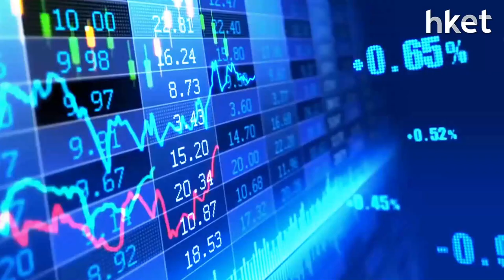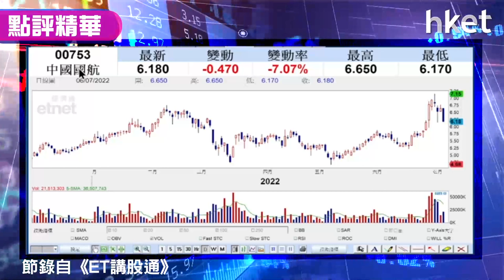【潛力股精選】梁耀康：中國國航（00753）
內地疫情反彈，航空股涯沽，中國國航（00753）股價收跌逾6%，收報6.22元。獨立股評人梁耀康睇準內地疫情反彈幅度輕，復工復產時間表未變，加上油價跌紓緩航空股成本壓力，憧憬內地放寬國際航線，中國國航國際航線佔比重，建議投資者可考慮買入，買賣策略如何？立即點擊收看／收聽。

*重溫《ET講股通》梁耀康：兩利淡因素夾擊